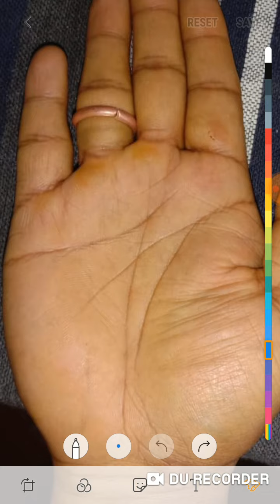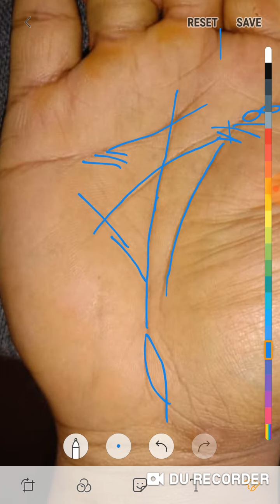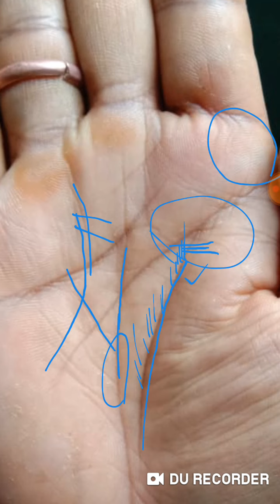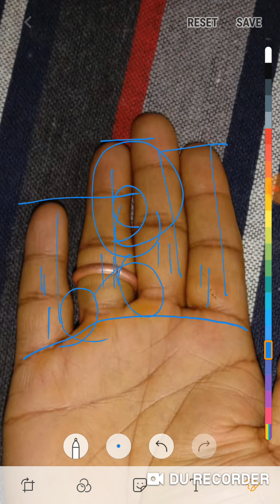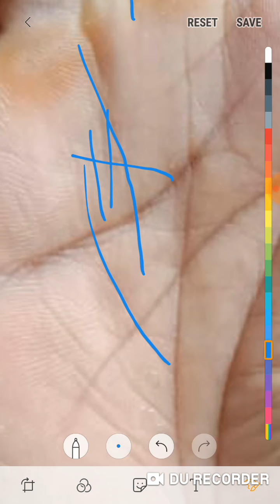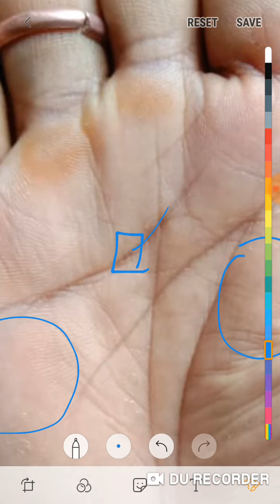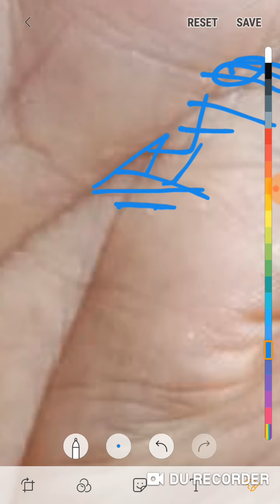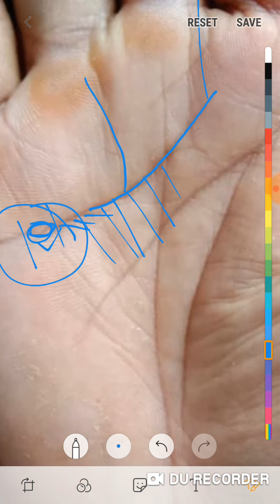अद्धभुत अद्वितीय भाग्य रेखा हथेली में पर मौजूद ऐसे व्यक्ति बनते बहुत अमीर पुरी जानकारी जरुर देखें।